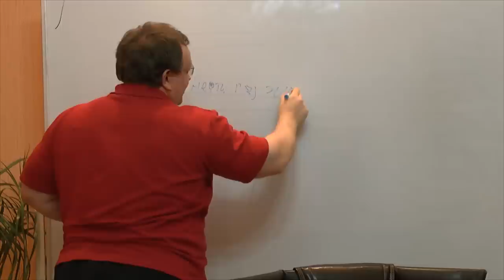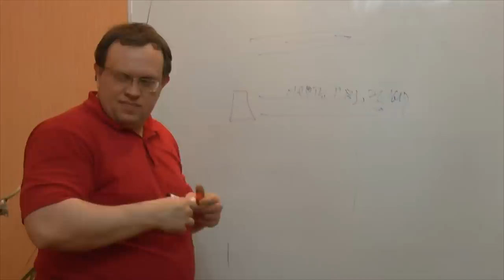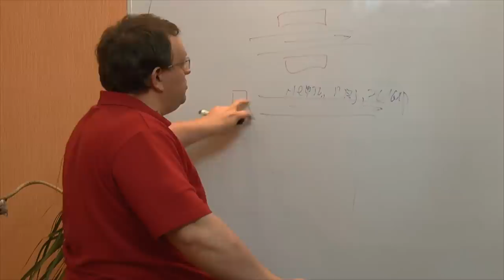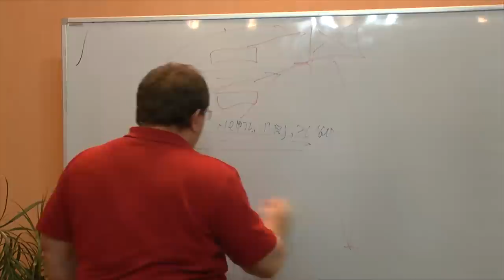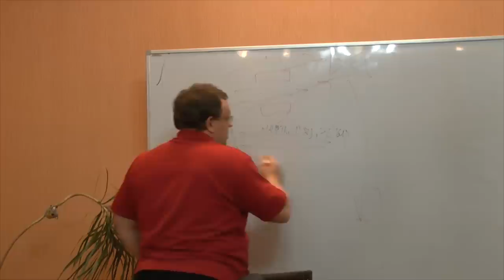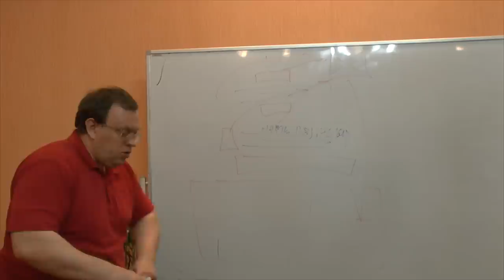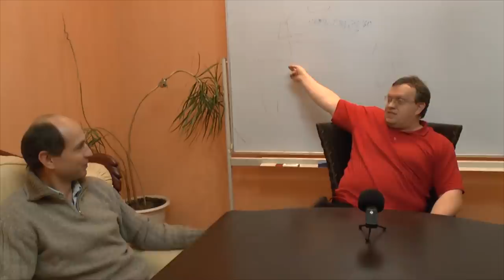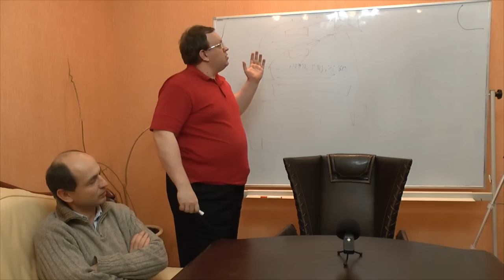Судьба русской интеллигенции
Обсуждение судеб русской интеллигенции, приуроченное к 106-летию годовщины выхода сборника "Вехи" (март, 1909 г.).М. О. Гершензон. Предисловие. Н. А. Бердяев. Философская истина и интеллигентская правда. С. Н. Булгаков. Героизм и подвижничество. М. О. Гершензон. Творческое самосознание. А. С. Изгоев. Об интеллигентной молодежи. Б. А. Кистяковский. В защиту права. П. Б. Струве. Интеллигенция и революция. С. Л. Франк. Этика нигилизма.  Советская интеллигенция. Семинар "Философского Штурма" Состоялся 13.12.14.
Оппоненты: Гатиятуллин Булат (к.ф.н), Зайцев Игорь (к.ф.н.) Берсенев Евгений, Товтин Владимир